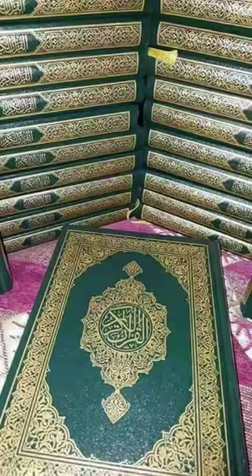Muqallido ka Farzi Sawal - Quran Afzal hai Ya Hadees? (Sameer TTS + Mohd. Zubair TTS vs AFFU KHAN)